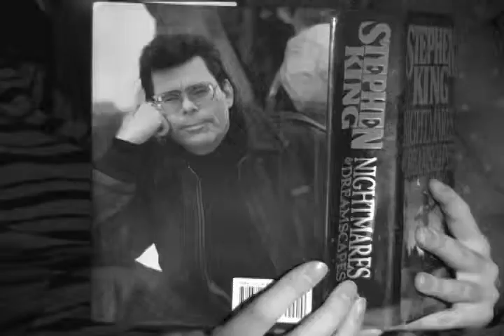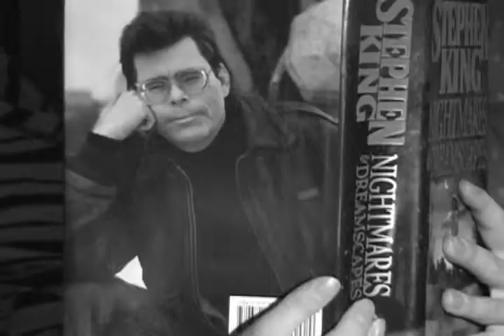Stephens Short.mov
The first short film from Seenima Studios, "Stephens", is a fun, dark-looking comedy.  So, here's to Mr. King continuing to put his face on the back of his books for many years to come.  We hope this doesn't offend him, but if we find a couple aspiring filmmakers being slaughtered in his next book...  well...  we could totally deal with how awesome that would be.  :)  So, enjoy.
"It's really interesting to see your two styles mixing in shorts like this. " -- Fellow filmmaker, Ronald Short
"Jesus. Even your comedies look dark and foreboding!" -- Yet another filmmaker, Nathan Bayless